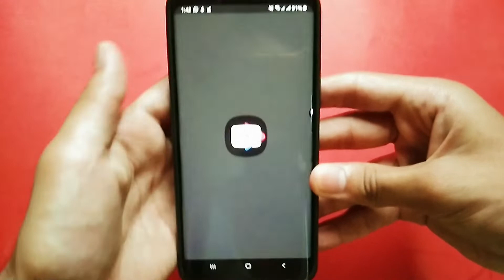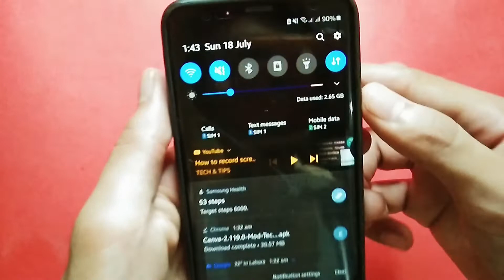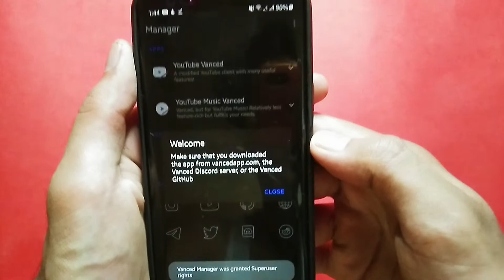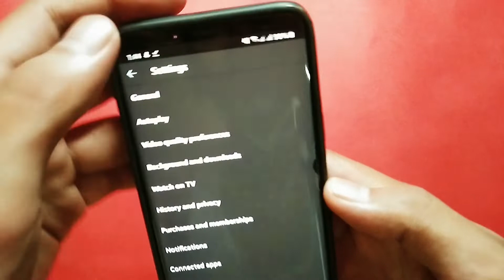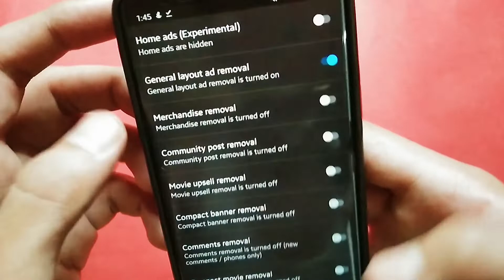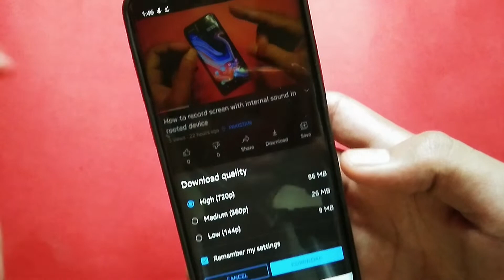YouTube best features for rooted device //How to use YouTube vanced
In this video i will show you some best features of YouTube which offical YouTube doesn't have if you have a rooted device then you will use it in your android mobile this is the best features i personally used it and enjoy it i hope you enjoy it too if you enjoyed the features don't forget to subscribe my channel amd share video with your friends.